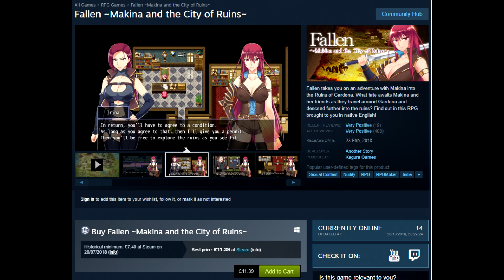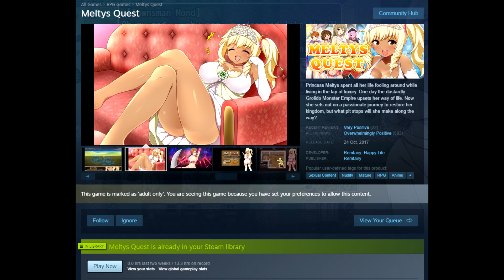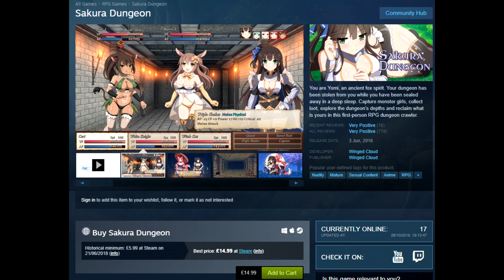Lex-TV: My Top 5 FAVOURITE Erotic Games on STEAM!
Are you a dirty, filthy, perverted social outcast like me? WELL THEN!

Note: These are my personal choices from the games I currently own, if a game you like didn't get included don't get pissy, this is MY personal list.